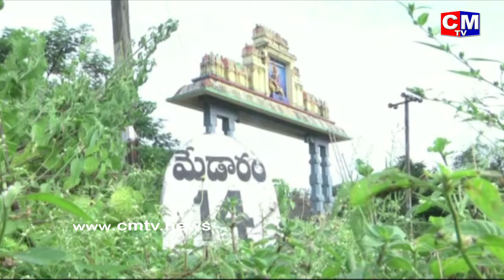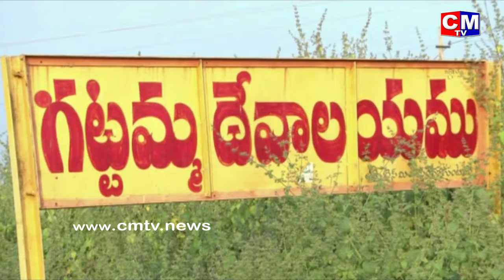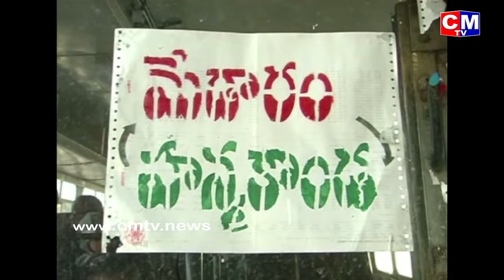మేడారం సమ్మ‌క్క - సార‌ల‌మ్మ‌ జాత‌ర ఫిబ్రవరి 16వ తేదీ నుంచి ప్రారంభం || CMTV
మేడారం సమ్మ‌క్క - సార‌ల‌మ్మ‌ జాత‌ర  ఫిబ్రవరి 16వ తేదీ నుంచి ప్రారంభం కానుంది. అయితే ఈ జాత‌రకు హాజ‌ర‌య్యేందుకు భ‌క్తులు గ‌త  కొద్దిరోజుల నుంచి క్యూక‌ట్టారు. దీంతో మేడారం దారుల‌న్నీ కిటికిట‌లాడుతున్నాయి...ఇప్ప‌టికే  ల‌క్ష‌లలాది మందికి పైగా ద‌ర్శించుకున్నార‌ని అంచ‌నా వేస్తున్నారు అధికారులు. మూడురోజుల పాటు జ‌రిగే ఈ జాత‌ర‌కు కోటిన్నర మందికి పైగా భ‌క్తులు వ‌న‌దేవ‌త‌ల్ని దర్శించుకోనున్నారు..మేడారం జాతర కోసం ప్రత్యేక ఏర్పాట్లు చేస్తుంది తెలంగాణ సర్కార్